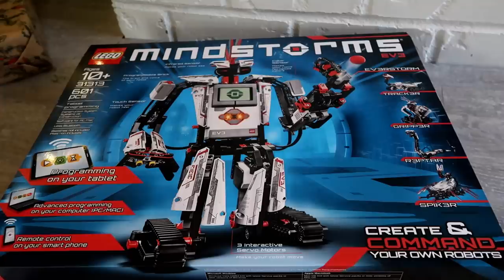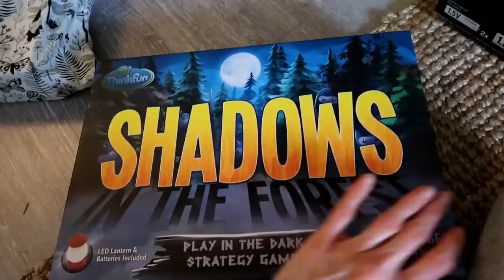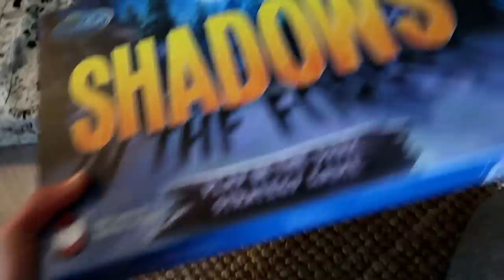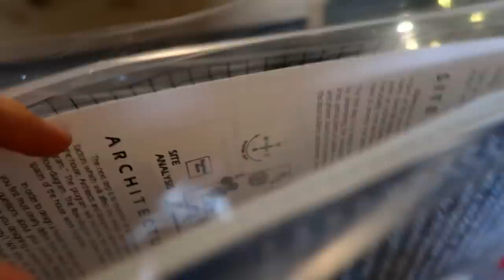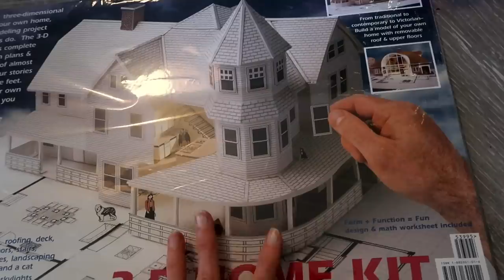SMART gift for KIDS with a guide how we decide what we buy for our kids for Christmas present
Here's a short guide for you guys how we decide what we buy for our kids for Christmas present. Every kid has different interest but with this method we can quickly make a good decision what toys will work for them the best. Hope that helps you too! I have all the links down below what we bought  xx Noemi

🌼WHITE CHALK MARKER
🌼LED LIGHT STRING I HAVE

HONEY COOKIE RECIPE

-1 cup honey
-3 tbsp coconut oil
-1 tsp orange flavor

Melt this 3 ingredients in a pot

Add
-1 cup almond flour
-1 cup +1/4 cup gluten free flour (I used the one from Costco)
-2 tsp on either cinnamon or pumpkin spices mix whatever you prefer
Work this together and you are ready to make the cut outs

Bake it on 350 till it's golden brown slightly getting brown on the side. Check it often burns fast!

SPOT IT GAME
BLOCK US GAME
SHADOW BOARD GAME
ART SET WITH PENCIL
TOOLS FOR CLAY
LED LIGHT BUILDING great for homeschooling
ARCHITECT PAPERS FOR MODELING
LEGO MINDSTORM CODING ROBOT

The footage in this video is property of Scandish Home. You are not allowed to use this footage without permission.